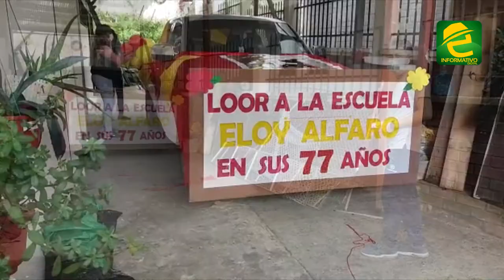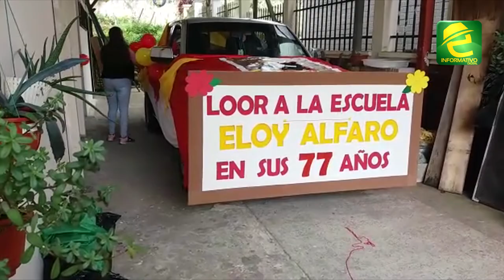La escuela Eloy Alfaro de la ciudad de Macas conmemora 77 años de vida institucional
[EDUCACIÓN] INTERESANTE: MoronaSantiago, la Escuela Eloy Alfaro de la ciudad de Macas conmemora 77 años de vida institucional.

Esta semana la unidad educativa tiene previsto el desarrollo de varias actividades.